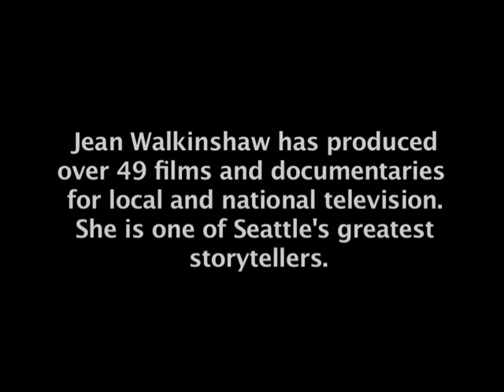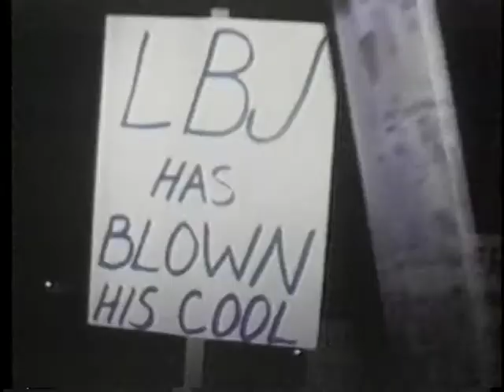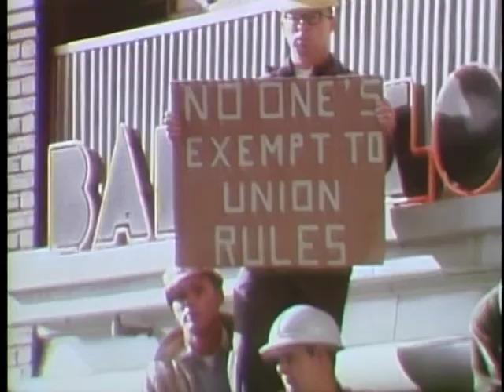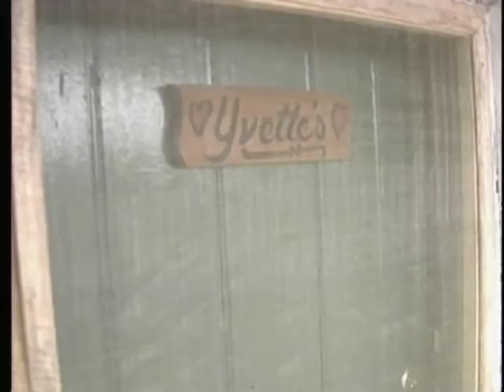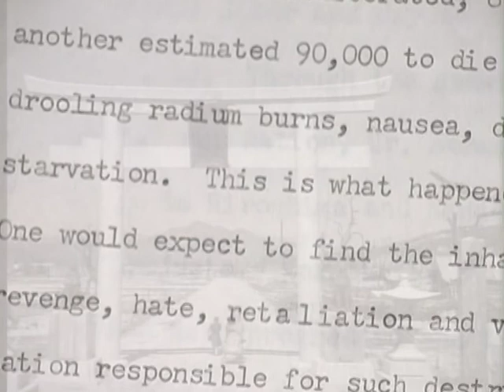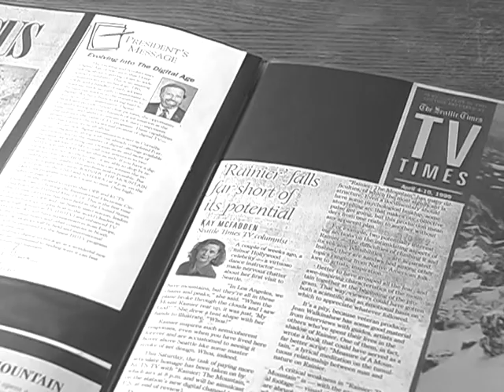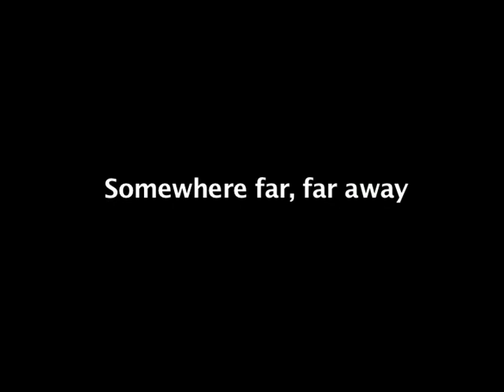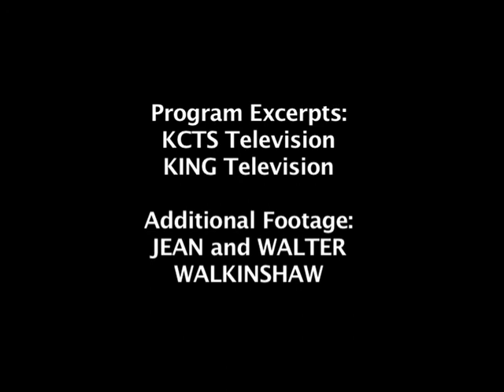Remarkable People - Jean Walkinshaw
After years of focusing the camera on Puget Sound area icons, 82-year old Emmy Award winning television producer Jean Walkinshaw has had the camera turned on her.  An icon herself, Walkinshaw finally relented to being the subject of the television series Remarkable People.